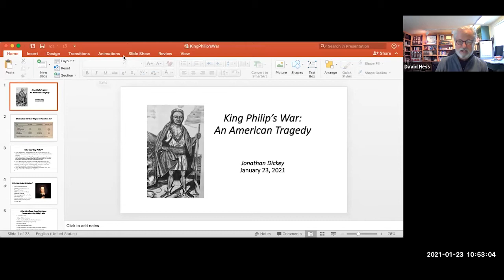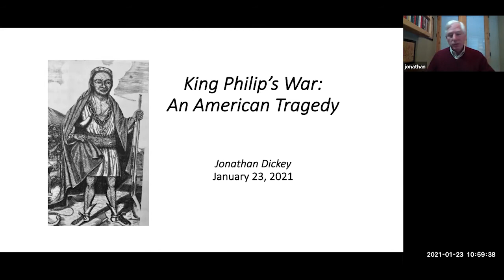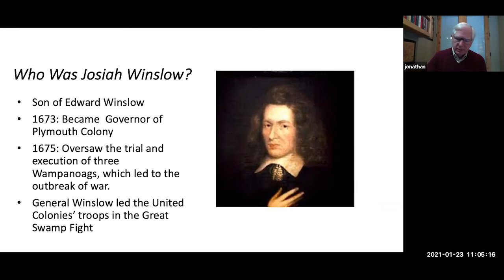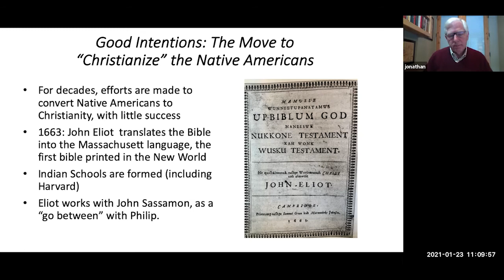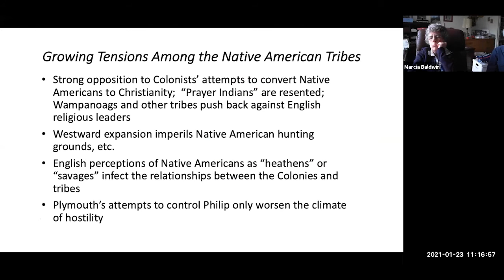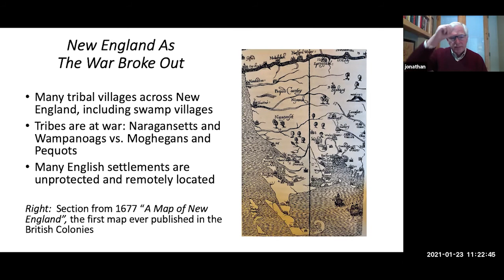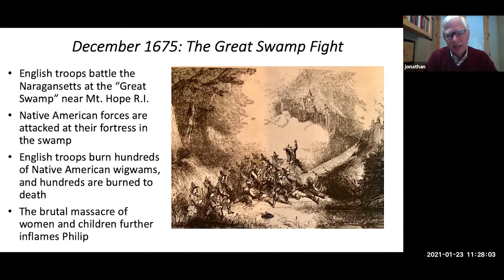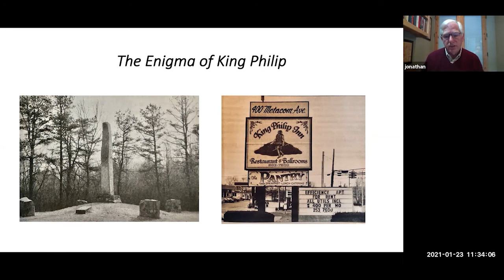TMCC Genealogy - King Philip's War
The TMCC Library Open Genealogy Lab & the Mayflower Society of Nevada welcome Jonathan Dickey. Jonathan's presentation is on King Philip's War: An American Tragedy.